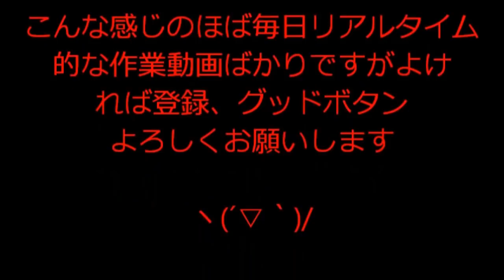謹賀新年 2018スタートヽ(´▽｀)/ 旧車 240Z 4AG ハチロク 全部ゆっくり頑張ります